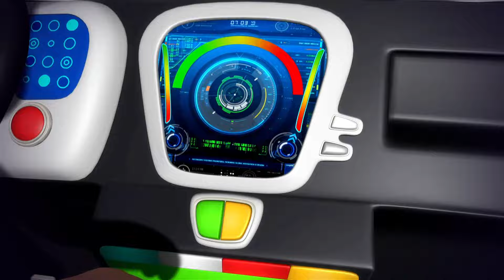Canciones Infantiles | ¿Estrellita Dónde Estás? | Dibujos Animados para Niños | KiiYii en Español